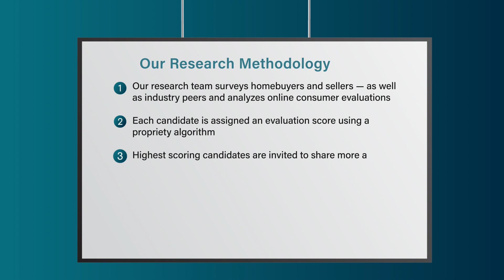2023 Five Star Real Estate Agent Suzanne Welch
Suzanne Welch wins the 2023 Five Star Real Estate Agent Award! Five Star Real Estate Agents represent those who are outstanding in their field. Winning agents are selected as a result of a rigorous and objective research process. For any market, each year's field of winners represents no more than 7% of agents within the market.